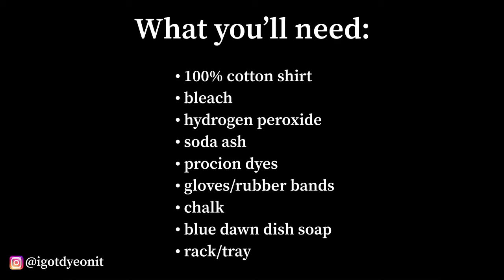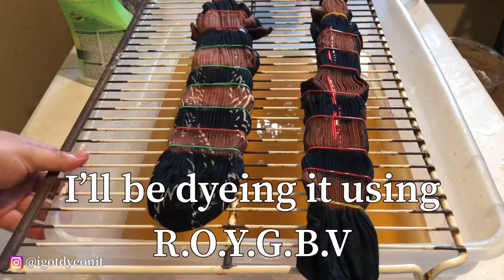How to tie dye - bleach tie dye - reverse vortex tie dye